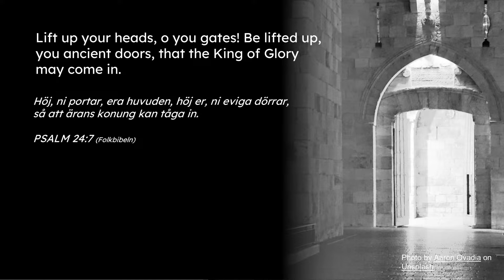Song "King of Glory" (Skriven av: Brooklyn tabernacle choir) | Korskyrkan Örkelljunga